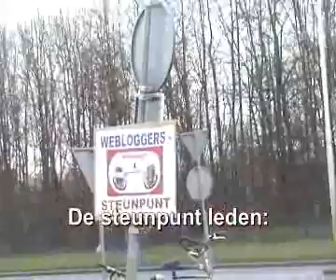Marathon Utrecht 2008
Video-reportage van de Mararthon van Utrecht. 24 maart 2008